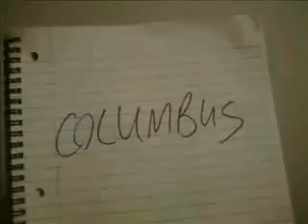c-buz.com ad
Advertisement I did for c-buz.com, a website about art, entertainment, and culture in Columbus, Indiana.